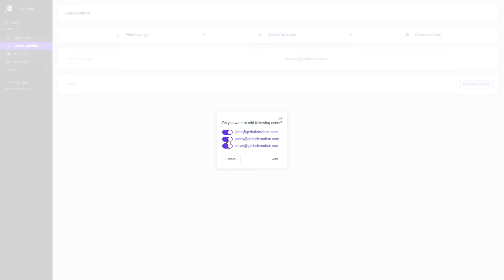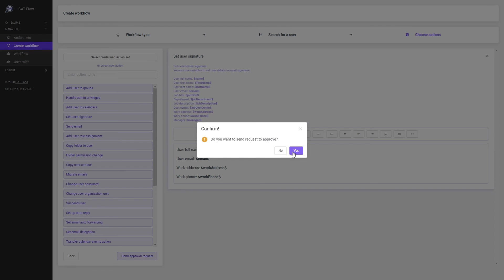GAT Flow: Modify Email Signature to Google Workspace Users in Bulk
With GAT Flow, you can edit and set up a new email signature to a group of users in a bulk.

The GAT family of tools provides a layered family of solutions to help Admins and Managers understand, protect and change what is on their entire Google Workspace domain.

These products build on each other, starting with GAT+ the base product, which provides domain-wide auditing of files, emails and much more using highly configurable filters, with output to screen and file. You can also carry out complete content searches of all user’s Google Drive, Gmail and Google Calendars.

Try GAT for 15 days with no compromise. Install from the Google Market Place from a Google Super Admin account, make sure is deployed for all the users.